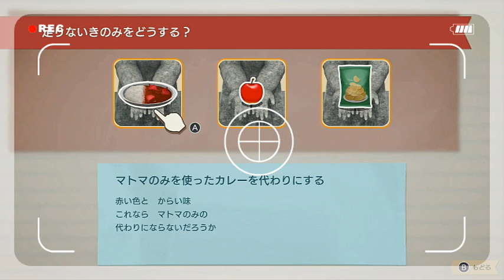いくつもの壁を乗り越えて👊🌟【帰ってきた 名探偵ピカチュウ】#14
こんみかん🍊(∩´∀｀)∩ゴスロリ姫といいます。
普段は【媛みかん】というチャンネルで相方のフラウさんと、ゲーム実況や生配信などで活動しています。
ゲームは何やらせてもチュートリアルを脱出できないほどのへたっぴですが、温かく応援いただけると幸いです♪

この動画は【帰ってきた 名探偵ピカチュウ】13の続きとなっております。
前回の動画をまだ見てない方はぜひ前回の動画も併せてお楽しみください♪

☆みんなが動画を楽しむためのお願い☆

１、誰かが嫌がるような言葉は使わないようにしましょう
（「〇ね」や「こ〇す」などの言葉はノリで言っていたつもりでもコメントを見た誰かが不快に思います。何も言わずコメントを削除させていただく場合もありますのでご了承ください。）

２、他の活動者さんの名前は言わないようにしましょう
（匂わせなども含めて誰かわかるような発言は相手が特定できてしまうので、配信主自身が口にしていないのであれば皆さんもコメントはせずにお願いします。）

３、他の活動者さんの話題は出さないようにしましょう
（これはネタバレや陰口と同じです。これからその配信を見て初めて初見で楽しもうと思っているほかのリスナーさんにはネタバレになります。そして、その活動者さんにとってもいないところで話題を出されるのはたとえ褒めていたり、いい話だったとしても自分が知らないところでされる話は悪い話だと思ってしまっても仕方ありません。）

４、動画でやっている内容と関係のない話は控えましょう
（せっかくやってるゲームなのにほかのゲームの話題を出されてしまうと動画自体が盛り上がれなくなり、その動画自体を楽しみに来てたほかのリスナーさんがコメントをしにくくなってしまいます。）

皆さんのコメントで傷つく人や恐怖心を持つ人、嫌な思いする人がいるということを考えてコメントをしましょう。

みんなが平等に楽しめるようにみなさんのご協力よろしくお願いします(o*。_。)oペコッ

帰ってきた 名探偵ピカチュウ